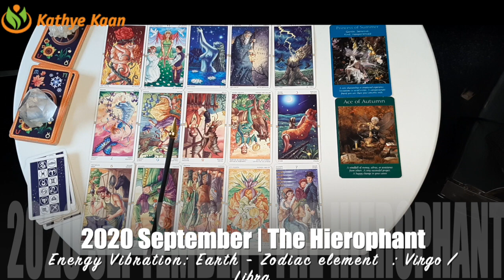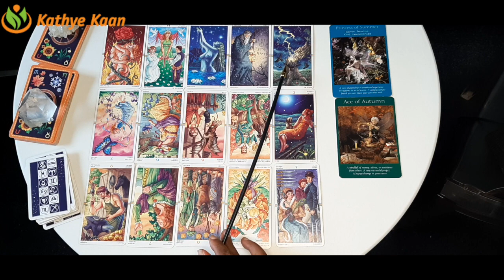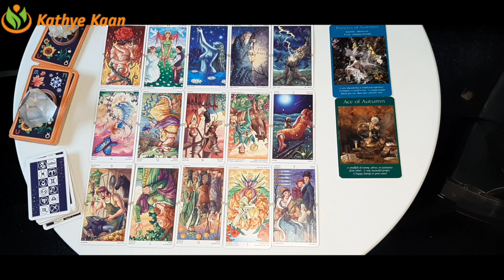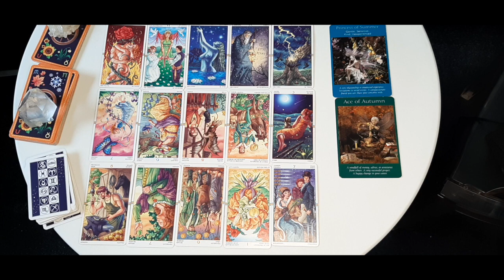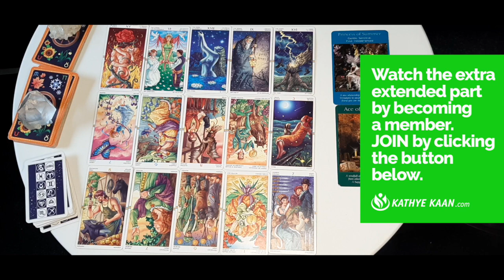ARIES SEPTEMBER 2020 💝 Oh yes! 💫 A windfall of money💖 🙏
Kathye